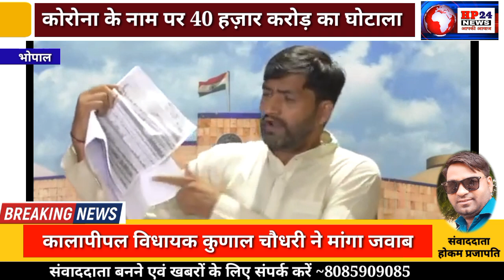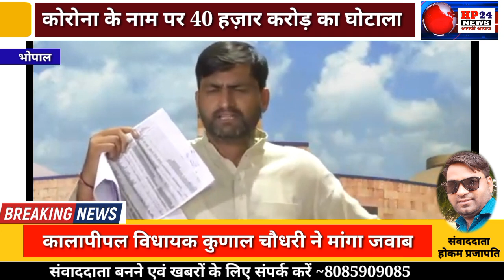कोरोना के नाम पर 40 हज़ार करोड़ का घोटाला,सरकार से मांगा जवाब तो नहीं दिया